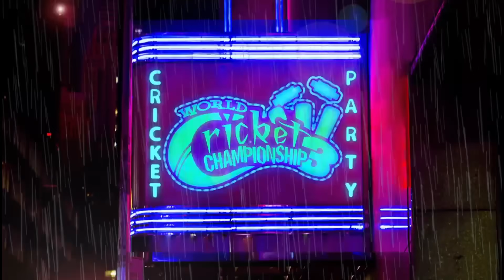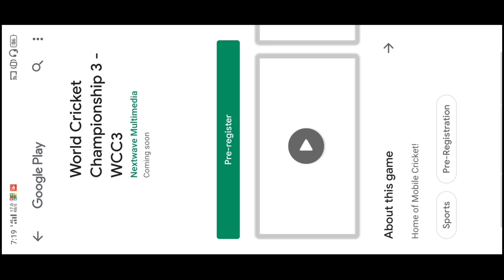WCC3 LIVE ON PLAYSTORE (Link in description)